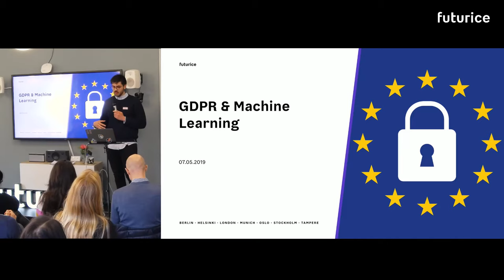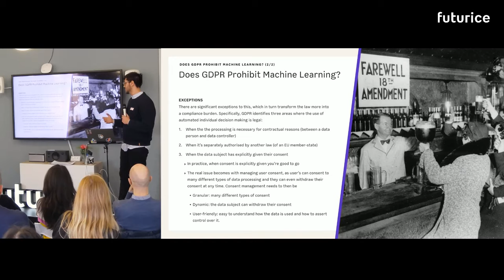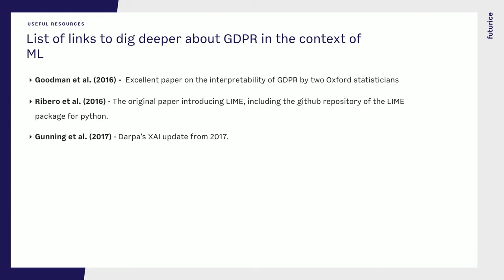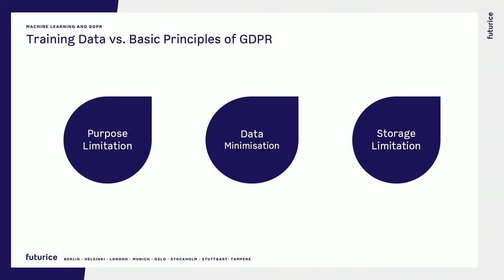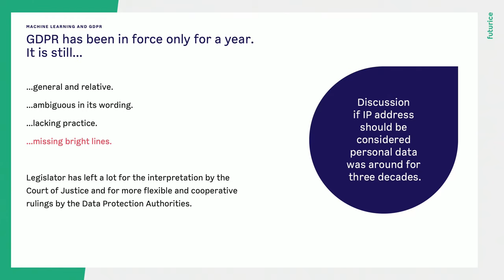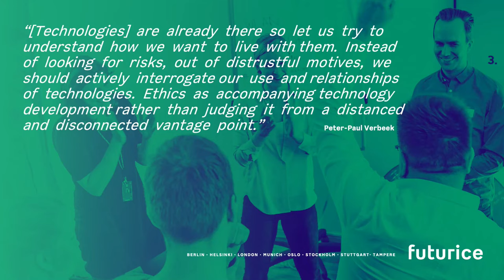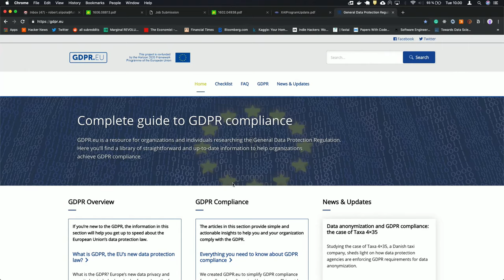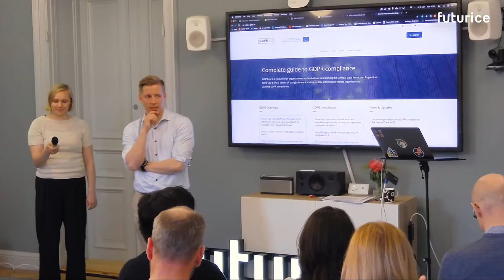GDPR’s Impact on Applied Machine Learning in the Financial Industry - Futurice Stockholm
The General Data Protection Regulations (GDPR) has been the law of the land since June 2018, yet we don’t actually know how the courts will interpret the law until entities start suing each other. How does GDPR impact the training of Machine Learning? What compliance does GDPR set for Machine Learning, and how does this affect the financial industry?

Join Futuricans Robert Siipola and Teemu Oksanen at Futurice Stockholm office for breakfast and coffee, as they discuss GDPR’s impact on Machine Learning, and what might be good to keep in mind for the future.